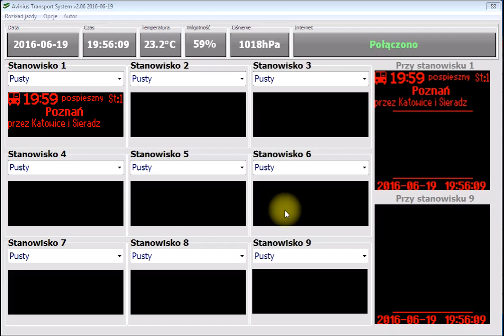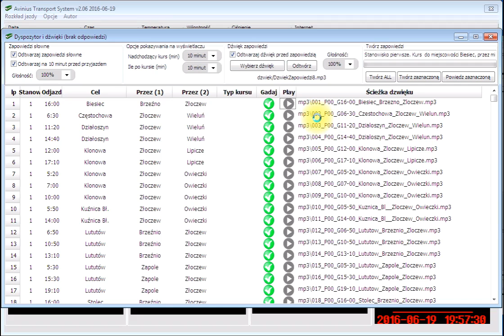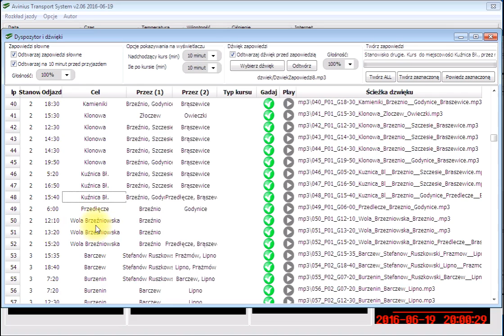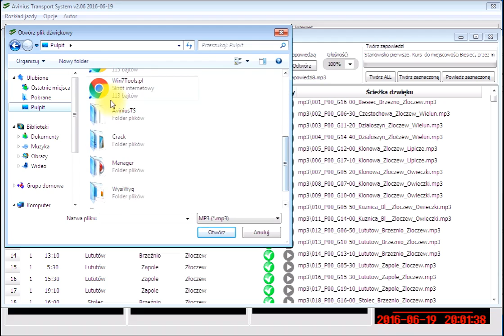Avinius Transport System - Dyspozytor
Technologia kreowana z pasją!
Wersja Avinius Transport System v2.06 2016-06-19 (PKS Sieradz)
Avinius LED System to seria urządzeń wspierających sposób zarządzania wyświetlaną treścią.
Program Avinius Transport Sysem to specialistyczne oprogramowanie nadzorujące pracę wyświetlaczy LED. Avinius TS przetwarza i wyświetla w czasie rzeczywistym procesy kompleksu komunikacyjnego.
Avinius TS współpracuje wyłącznie z dedykowanymi sterownikami wyświetlaczy LED.